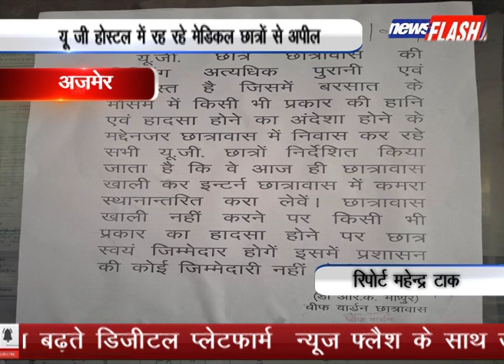अजमेर : यू जी होस्टल में रह रहे मेडिकल छात्रों से अपील